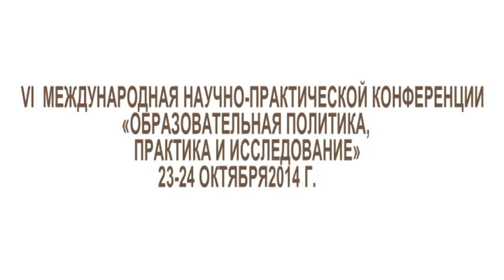Tizianna Filippinni: The Reggio Emilia Approach. The 100 Languages of Children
23-24 October 2014
VI NIS International Conference
Education Policy, Practice and Research